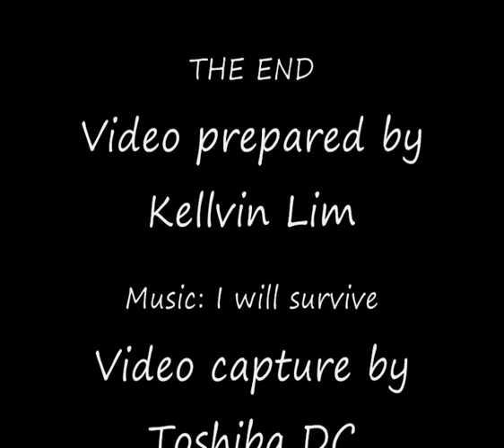Gems of Lake Tanganyika shortclip